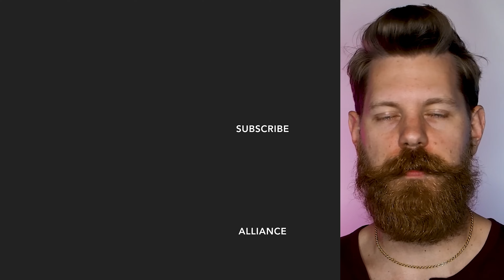What I Wish I Knew Before Growing a Beard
DESCRIPTION
Jack Milocco discusses some tips that he wish he had known back before he start growing a beard.